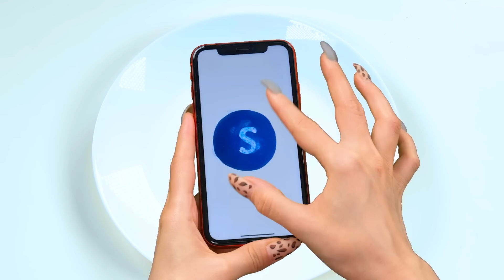Chocolate Fountain Fondue Challenge | Prank Wars by RaPaPa Challenge